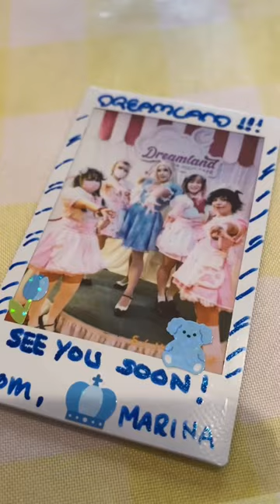Going to a Maid Cafe!! | Dreamland Maid Cafe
+Main Channel+

For behind the scene footage and extras!

+Filmed+
Cash Monet